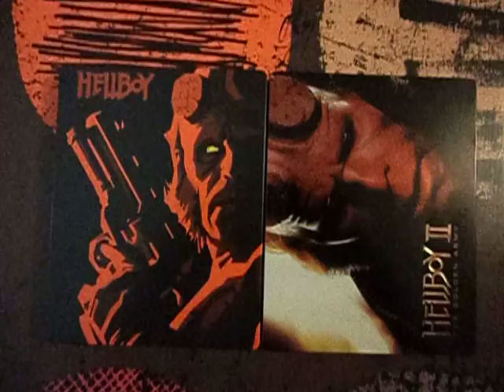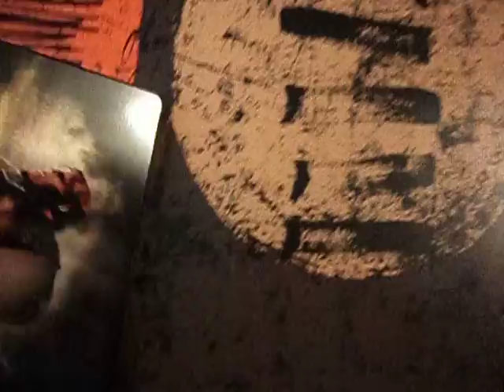HELLBOY 1 et 2 steelbook bluray [UK]